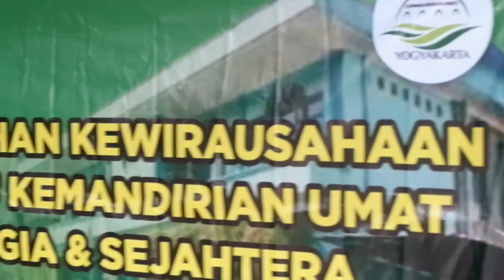Kolaborasi Kemandirian Umat di Masjid Nur Rohman Mantrijeron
Alhmadulillah , kali ini Bakpia Jogkem memberiak pelatihan pembuatan sabun cuci piring kepada Jama'ah Masjid Nur Rohman Mantijeron.